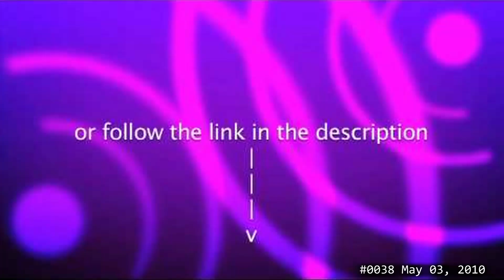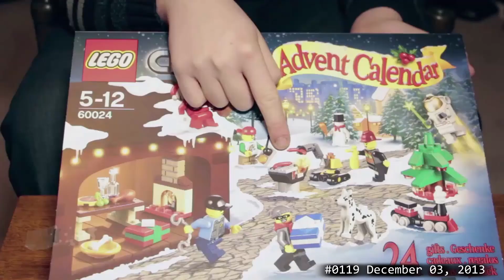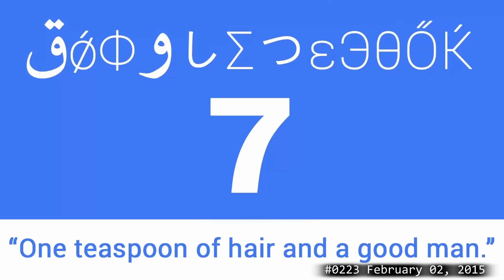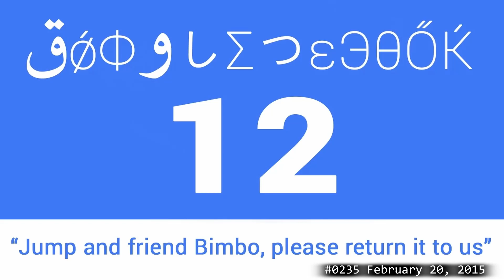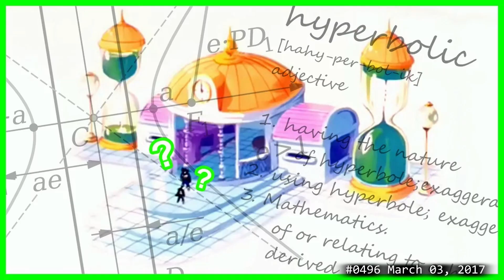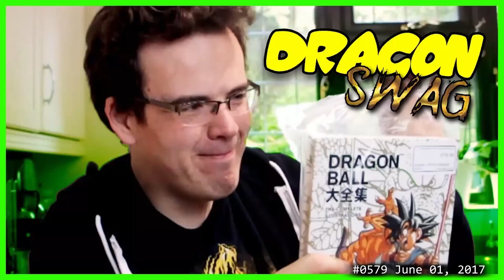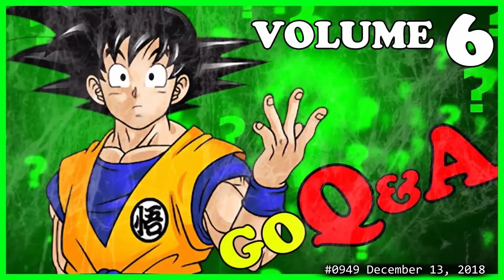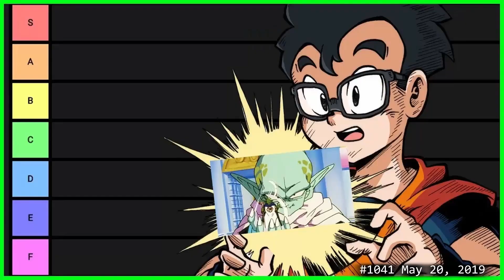MasakoX - Timelapse ||| The TimeTube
MasakoX's channel history in the form of Thumbnail Timelapse. Up to February 21, 2021.

MasakoX is a British voice actor, parody artist, and screenwriter. He is a founding member of TeamFourStar. On his channel, he focuses on reviews, what-ifs, analysis, and vlogs.

►►►►►► Timestamps:
00:00 - Intro, 2007, 2008
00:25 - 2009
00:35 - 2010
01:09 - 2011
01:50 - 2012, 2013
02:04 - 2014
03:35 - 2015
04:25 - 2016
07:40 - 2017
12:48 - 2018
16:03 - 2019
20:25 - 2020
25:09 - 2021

▷ ELFL - Never or Right Now
▷ Love Beans - Higher Standards
▷ ELFL  - Alienated
▷ Kadant - Taste
▷ Duplex Heart - Screaming Out
▷ Future Joust - Revelation
▷ ELFL - Purple Voyager

The thumbnails have been used with permission from MasakoX.
Note: Dates relate to the upload time, not the time of the video release.